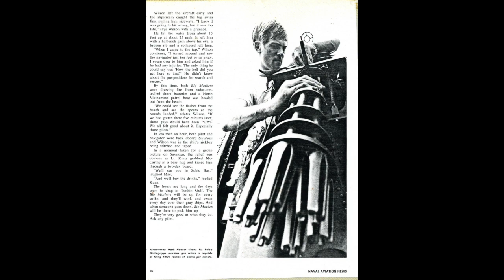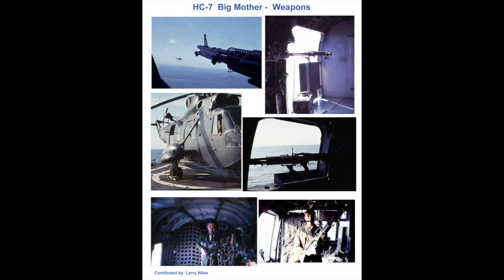RON MILAM VOL 3 HC 7 WEAPONS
PHOTOS FROM RON MILAM'S HC-7 HISTORICAL COLLECTION